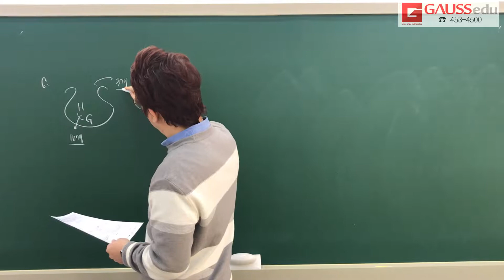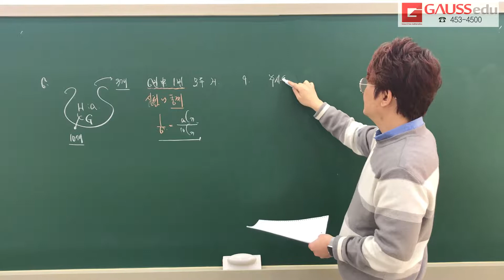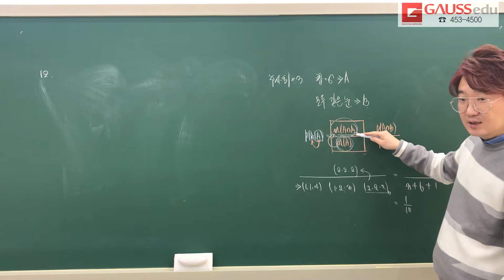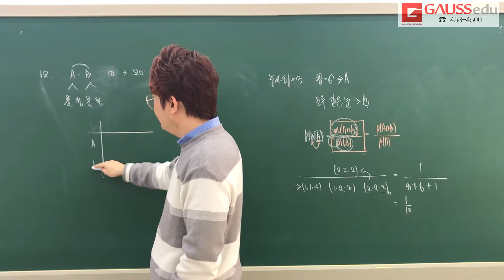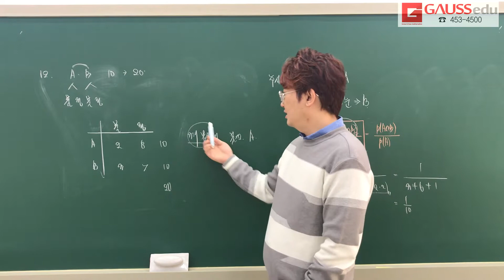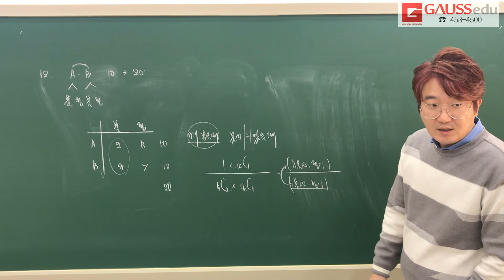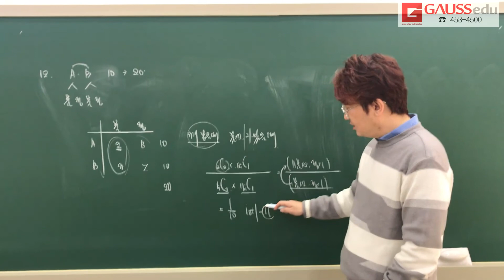DT 0119 확통특강 확률 덧셈정리, 조건부확률 풀이